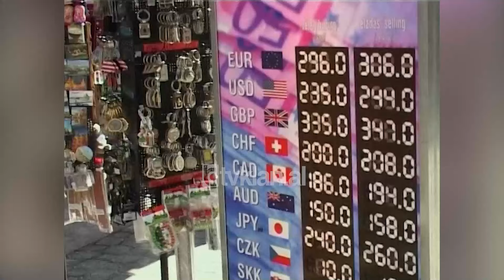Kriza globale, 50 trilionë dollarë humbje në mbarë botën - (10 Mars 2009)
Kriza ekonomike globale ka shkaktuar humbje që kapin 50 trilionë dollarë në mbarë botën. Paralajmërimi vjen nga banka aziatike për zhvillim sipas së cilës a e tanishme është më seriozja që ka parë bota që nga Depresioni i Madh. Presidenti i bankës, Haruhiko Kuroda tha se Azia do të jetë një ndër rajonet e para që do të dalin nga kriza dhe do të jetë më e fortë se më parë.

 Pesimist është edhe raporti i FMN-së që parashikon se ekonomia botërore po hyn në atë që quhet recesioni i madh. Për herë të pare qe nga fundi i Luftës së Dytë do te shënohet rënie e Prodhimit të Brendshëm Bruto në nivel global paralajmëroi drejtori i përgjithshëm i FMN-së. Dominique Strauss-Kahn. Sipas tij, FMN pret që rritja ekonomike të bjerë nën zero këtë vit, ç’ka përbën edhe situatën më të vështirë. Shumë vende, mes të cilave ato anëtare të BE-së, kanë kërkuar dyfishimin e fondit te FMN-së për krizën, duke e rritur nga 250 me 500 miliardë dollarë.

Por kreu i Bankës Qendrore Evropiane, Zhan Klod Trishe dha një vlerësim më optimist për krizën. Ai tha se shikon shenja që ekonomia globale po i afrohet pikës ku mund të fillojë ngritja. Trishe argumenton se investitorët skeptikë nuk po u kushtojnë rëndësinë e duhur ndryshimeve që mund t’i japin shtytje aktivitetit ekonomik, si për shembull rënia e çmimeve të mallrave të konsumit, paketa qeveritare e stimulimit dhe reduktimet e shumta të interesit./tvklan.al

Gazetare: Urita Dokle